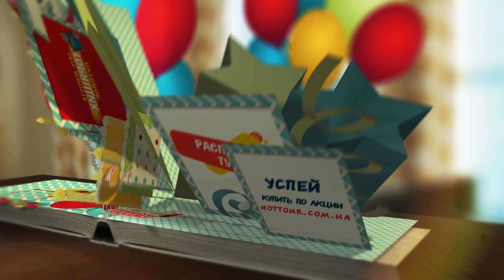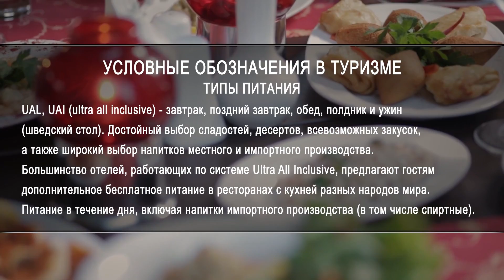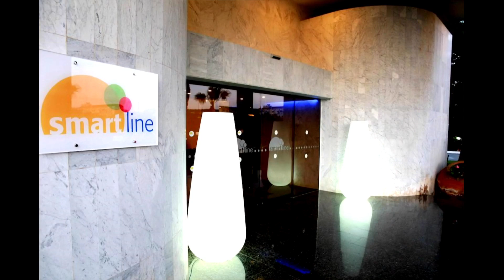Отдых на Кипре. Сезон 2018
Особенности отдыха на Кипре: полетная программа, лучшие отели. Интересные факты и истории про Кипр.

Про Кипр рассказывает Александр Туник - директор туроператора Ukrainian Global Company.